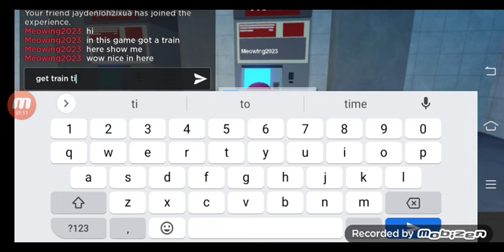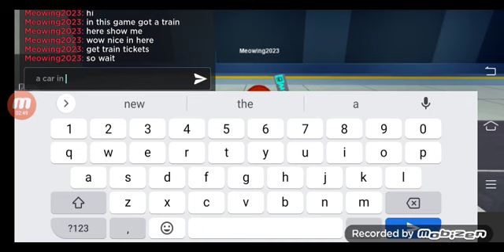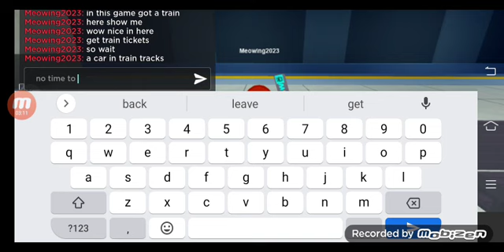a train in metro life city rp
i saw the train at metro park station my friend also join me